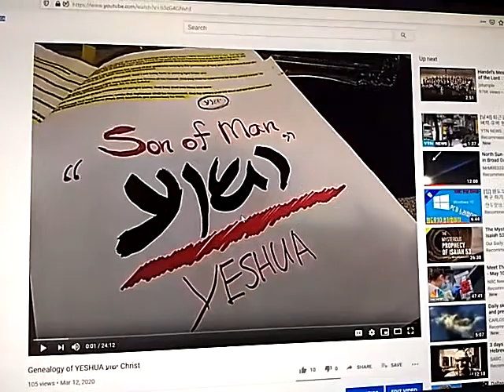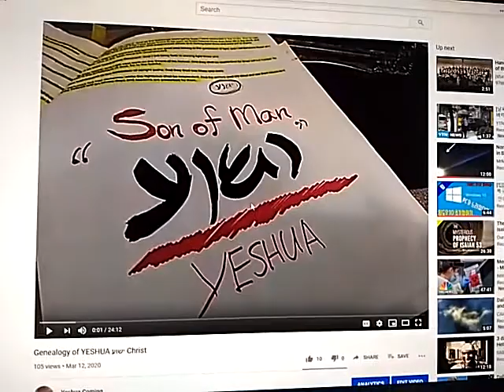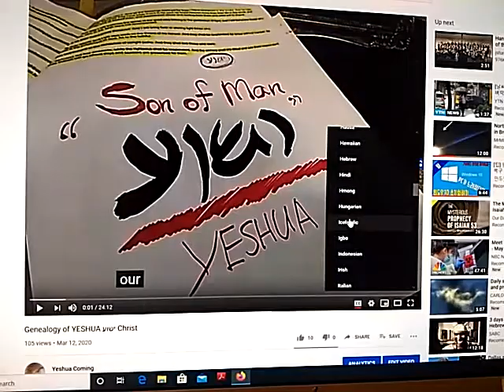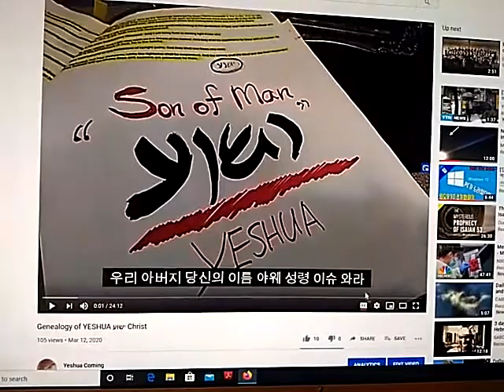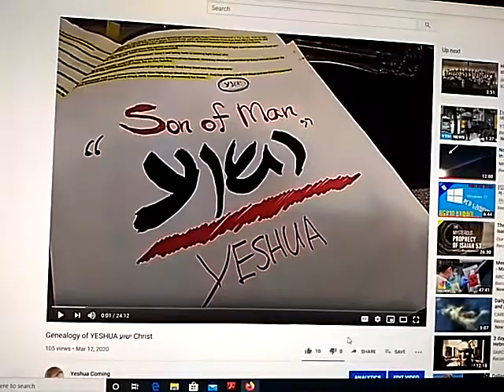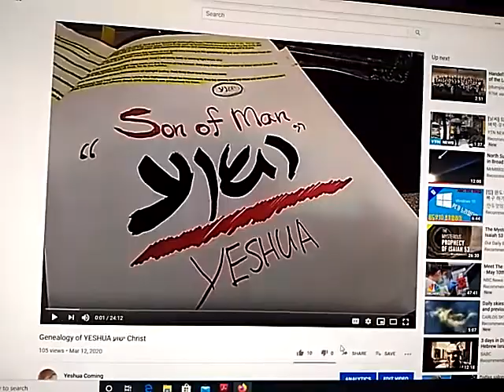유튜브 상에서 Auto-Translate 언어 번역기를 어떻게 사용하는가?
사랑하는 형제, 자매님들 예슈아 이름으로 문안드립니다.
저의 이름은 박선하입니다.

수많은 형제, 자매님들께서 언어의 문제로, 많은 문의가 있었습니다. 2015년 부터, Yeshua Coming채널을 통해서, 야훼 아바 아버지의 급한 메세지부터, 영어로 약 5년동안 나갔습니다. 전세계 사람들이 믿던지, 안 믿던지, 그들이 야훼, 성령님, 예슈아 하나님을 알던지, 모르던지, 약 80억 인구가 다 알아야 하는 메세지 이기 때문에, 급한대로 영어로 나가게 되었습니다. 그동안 길고 짧은 약 200편이 넘는 영상물들이 전세계로 나갔는데, 그것을 다 한국어로 번역한다는 것은 시간적인 문제가 너무나도 많습니다. 그래서, 그냥 그 영어로 만들어진 영상물들을 그대로 두기로 하고, 아주 중요하다고 여겨지는 메세지들만, 한국어로 따로 만드어져서 나가고 있습니다. 그런데, 또 영어권에서 답답해 하셨습니다. 예슈아 주님 안에서 형제님께서 귀한 정보를 주셔서, 공유합니다. 유튜브 상에서 Auto-Translate 언어 번역기를 어떻게 사용하는가? 아무런 번역 자막이 없는 것 보다는 그래도, 언어 번역기를 통한 자막이 도움이 많이 될 것이라고 예상됩니다.

꽃 모양의 Settings 버튼을 눌러줍니다. 그리고, CC 언어를 눌러 주세요. 그리고, 다시 한 번 더 CC 언어를 눌러 주면, Auto-Translate을 찾을 수 있을 것입니다. 그것을 눌러 주시면, 수많은 각종 언어가 뜹니다. 원하는 언어를 눌러 주시면, 완벽하게 번역은 되지 않지만, 전혀 변억된 자막이 없는 것 보다는 유용하게 사용하실 수 있습니다.

예슈아 주님께서 곧 오십니다. 휴거를 준비하십시요. 샬롬.